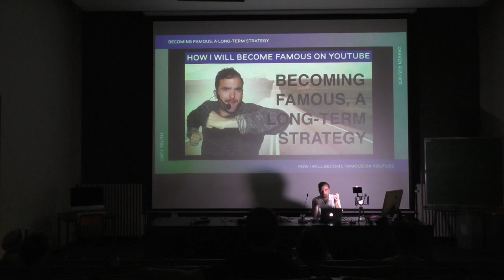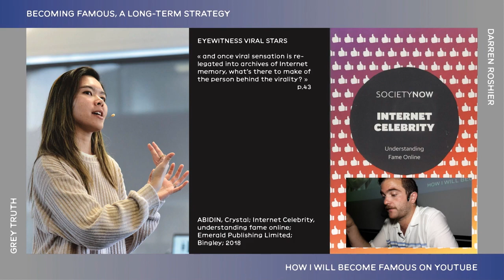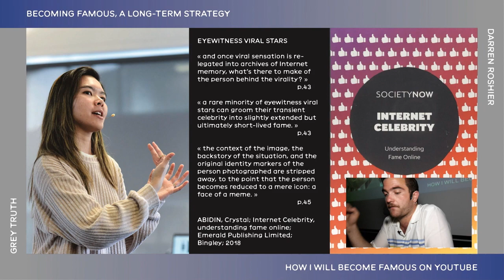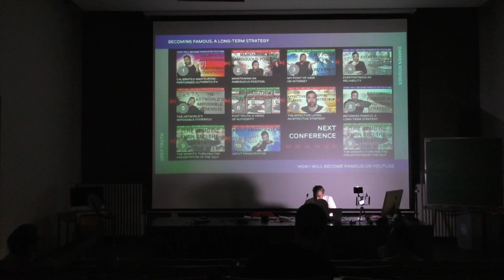BECOMING FAMOUS, A LONG TERM STRATEGY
Welcome to the eighth episode of the Grey Truth Summer School!

References eighth of this video:

“and once viral sensation is relegated into archives of Internet memory, what’s there to make of the person behind the virality?” ABIDIN, Crystal; Internet Celebrity, understanding fame online; Emerald Publishing Limited; Bingley; 2018, p.43

“a rare minority of eyewitness viral stars can groom their transient celebrity into slightly extended but ultimately short-lived fame”.
ABIDIN, Crystal; Internet Celebrity, understanding fame online; Emerald Publishing Limited; Bingley; 2018, p.43

"the context of the image, the backstory of the situation, and the original identity markers of the person photographed are stripped away, to the point that the person becomes reduced to a mere icon: a face of a meme”
ABIDIN, Crystal; Internet Celebrity, understanding fame online; Emerald Publishing Limited; Bingley; 2018,p.45

In this video-conference, I will try to explain to you why to be able to change the world, I have to consider becoming famous on a long term, rather than on a buzz.

For my diploma in KASK (Ghen School of art, Belgium), I presented a conference explaining why I will become famous on YouTube.
Obviously, presenting only a conference wasn't enough, then I decided to adapt it to videos I could post in this channel during the summer.

This is then the eighth video of the Grey Truth Summer School. Each week, I will be posting a video in this new playlist. I will try to explain this whole project on YouTube through 10 five minutes videos.

- OUR EVERYDAYNESS RELIABILITY
- CALIBRATED AMATEURISM AND PERFORMED AUTHENTICITY
- THE AFFECTIVE LAYER, AN EFFECTIVE STRATEGY
- MAINTAINING AN AMBIGOUS POSITION
- ABOUT EMANCIPATION
- THE ARTWOLRD'S IMPOSSIBLE DISSENSUS
- POST-TRUTH A CRISIS OF AUTHORITY
- MY POINT OF VIEW ON INTERNET
- THE DEMOTIC TURN AND THE PRESENTATION OF THE SELF